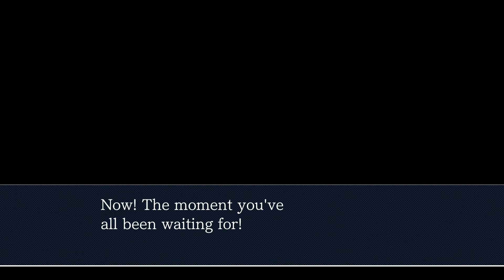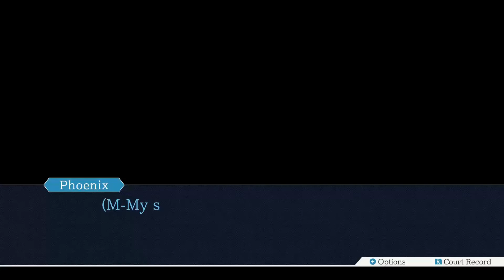THEY KIDNAPPED MAYA - Phoenix Wright Ace Attorney Justice for All (Blind) #26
What is happening in this EPISODE!?